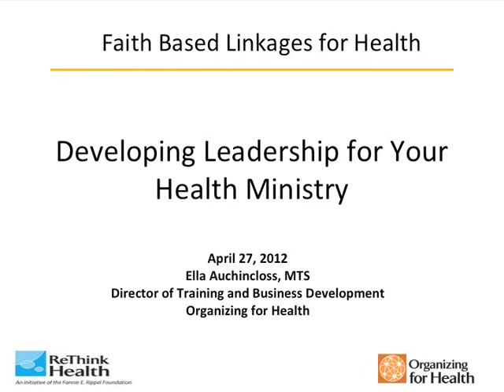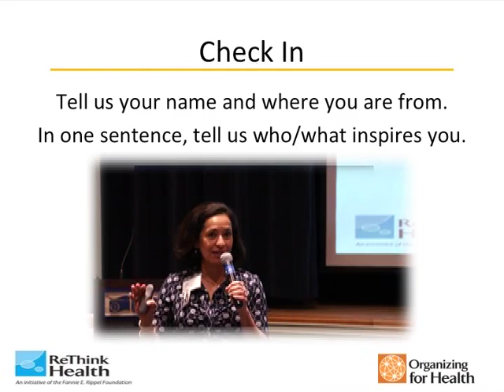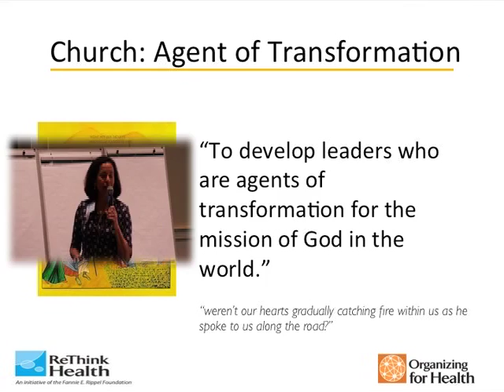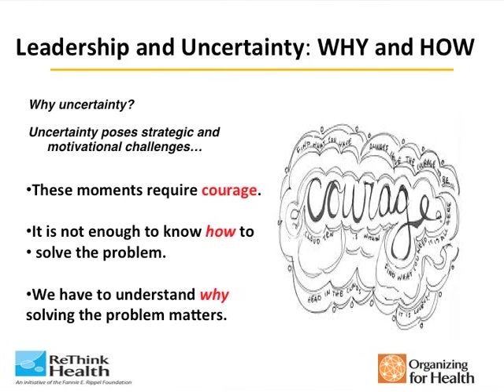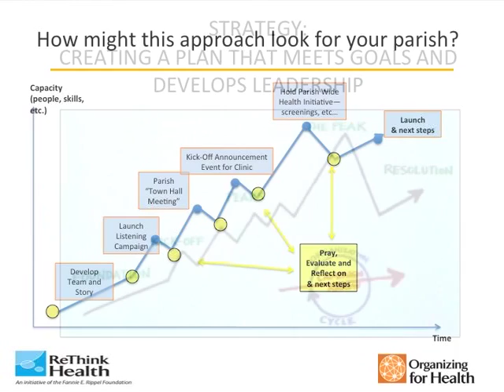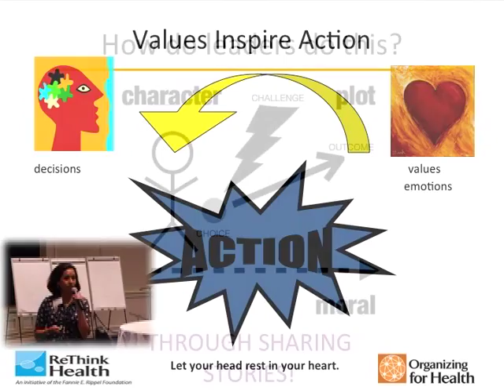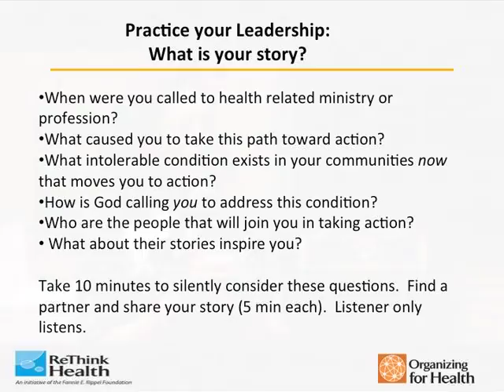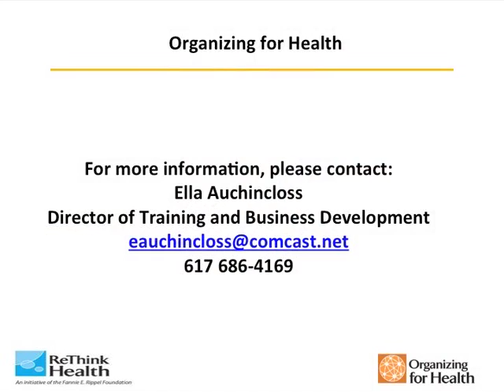Developing Leadership for Your Health Ministry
Ella Auchincloss MTS